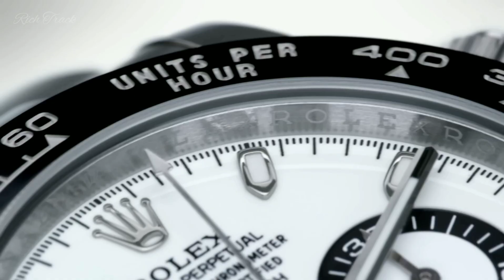The Truth About Rolex Watches.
So what has exactly gone wrong with Rolex?